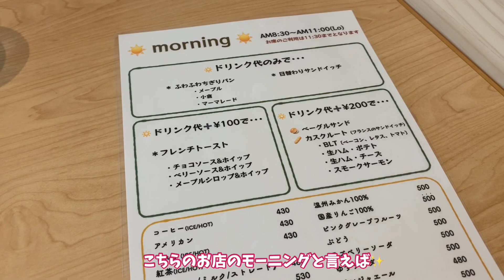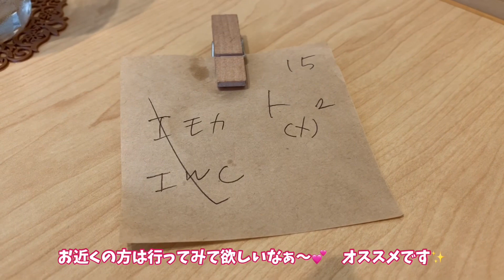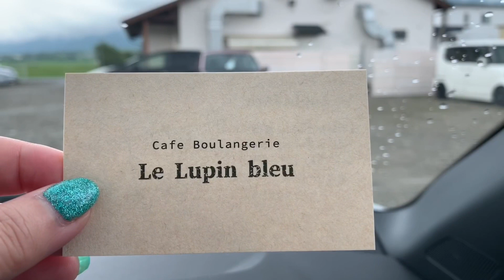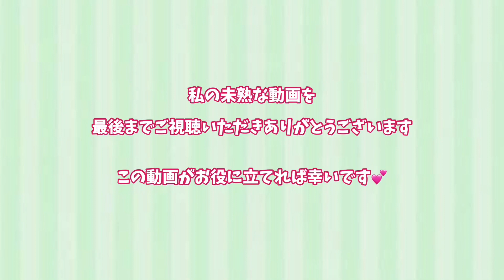【岐阜モーニング: ル・ルパン・ブルー】おしゃれ&美味しいモーニング☕️ 熱々のちぎりパンが有名✨ 近くには養老の滝や天命反転地、養老ランドなど。。。観光スポットもいっぱいあるよ👍岐阜モーニング